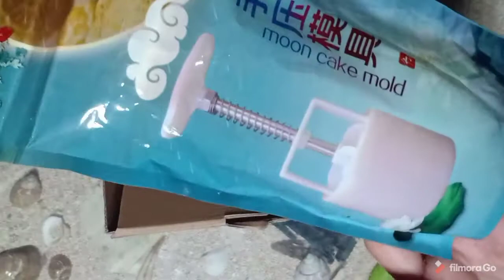Unboxing Cetakan Nastar Taiwan|cetakannastartaiwan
cetakan ukuran yg 30gr #
cetakan ukuran buat 30gr#

nanti kita coba ya Bun pakai cetakan ini
kita tunggu konten pembuatan nastar nya pakai cetakan yang lagi viral ya Bun 🙏

cetakan Nastar kecil maupun Mooncake dengan hasil cetakan 30gr.
1 set terdiri dari 1 alat press dan 2 cetakan dengan motif berbeda